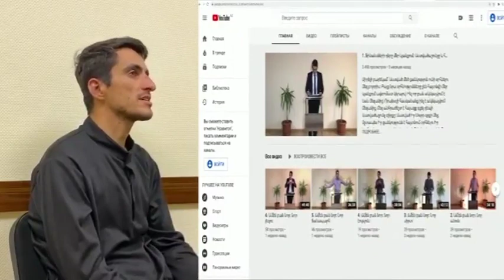Пленный армянских оккупант оказался священником который воевал . Карабах это Азербайджан !